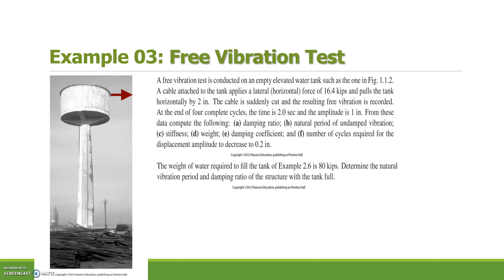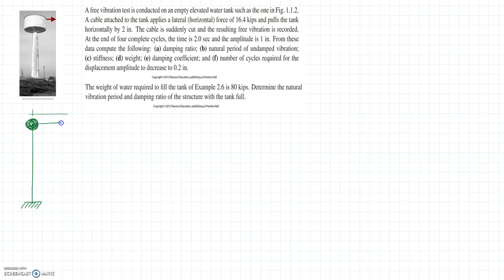Contoh Perhitungan Getaran Bebas (Free Vibration Test) | Rekayasa Gempa | Dinamika Struktur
Kali ini akan dibahas sebuah contoh perhitungan getaran bebas (free vibration test). Eits! karena di video ini kita akan membahas contoh soal, diminta untuk tetap fokus dan jangan pusing dulu :D.. satu persatu akan dijelasin dengan detail dan sederhana. Tonton sampai akhir ya, kalau tidak jelas atau masih belum paham komen dikolom komentar ya… nanti di jawab langsung sama saya :).

Bagaimana cara mencari properties dari sebuah single degree of freedom yang diperoleh dari getaran bebas/free vibration test?
Divideo ini akan diberikan contoh, sebuah struktur dari tangki air sebagai objek. ketika tangki air tersebut ditarik dengan sebuah gaya, ditarik hingga gaya itu terputus/berhenti.. secara otomatis  tangki tersebut akan bergetar bebas. Nah di video ini kita akan menghitung bagaimana cara mengetahui nilai damping rasio nya, berapa periode alami nya, kekakuan struktur, massa bangunan tersebut, dan beberapa parameter lainnya akan dijelaskan satu persatu di video perhitungan getaran bebas (free vibration test) ini.

0:00 | Intro, menerangkan soal
1:44 | Skema penjelasan contoh soal
2:32 | Mencari damping rasio
4:28 | Mencari periode alami
6:40 | Mencari kekakuan struktur
7:45 | Mencari berat tangki
10:05 | Mencari koefisien damping
12:25 | Mencari berapa jumlah siklus yang dibutuhkan untuk mengurangi amplitudo
13:40 | Mencari berapa periode alami dan damping rasio jika tangki dalam kondisi penuh

1. Villaverde, R. (2009). “Fundamental Concepts of Earthquake Engineering.” Taylor & Francis, Boca Raton, FL.
2. Chopra, A. K. (2012). “Dynamics of Structures: Theory and Application to Earthquake Engineering.” 4th Ed., Prentice Hall, Upper Saddle River, NJ.
3. Paz, M., and Leigh, W. (2003). “Structural Dynamics: Theory and Computation.” 5th Ed., Kluwer Academic Publishers, MA.
4. Clough, R.W., and Penzien, J. (1993). “Dynamics of Structures.” 2nd Ed., McGraw-Hill, NY.

Silahkan di simak video tentang Contoh Perhitungan Getaran Bebas (Free Vibration Test) ini semoga dapat menambah pengetahuan dan membantu proses belajar teman-teman semuanya. Jika ada yang kurang jelas dan ingin ditanyakan, bisa ketik langsung di kolom komentar, ya.

Salam Belajar Struktur di UBL: "dari UBL untuk Indonesia". 🙏🏻🙏🏻